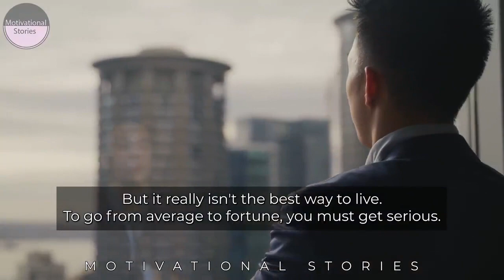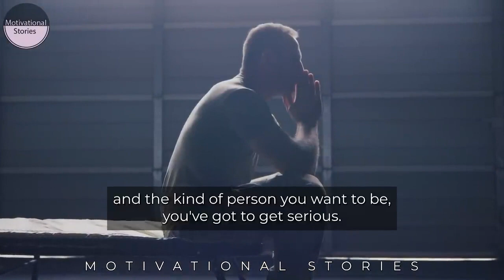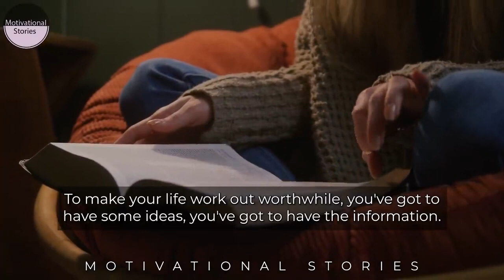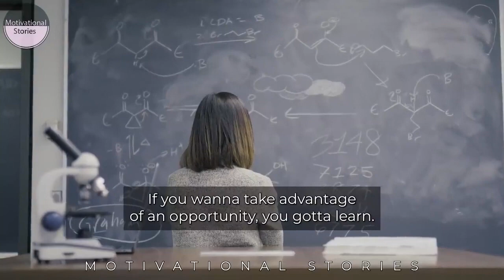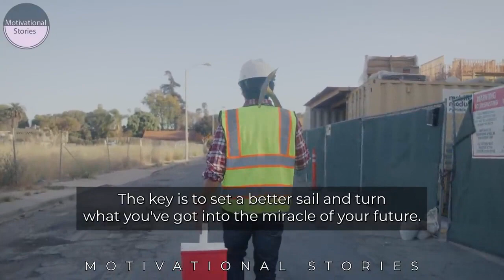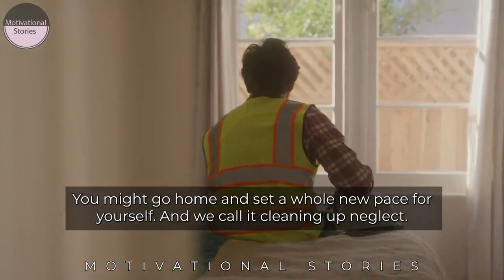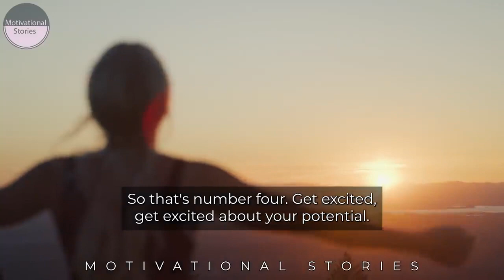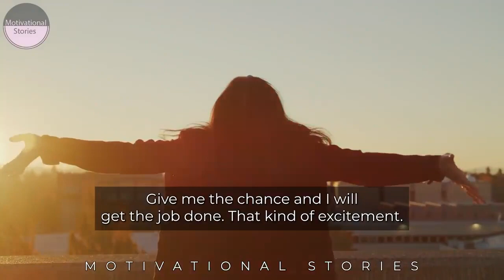way to success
Jim Rohn